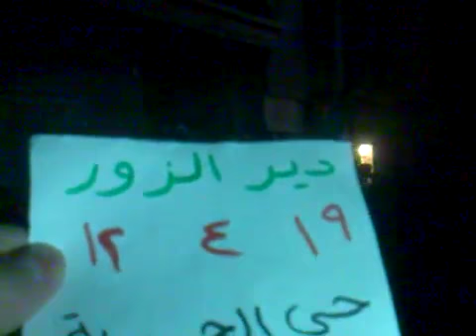19 4 Deir Ez Zor أوغاريت دير الزور حي الحميدية , مظاهرة مسائية نصرة للمدن المنكوبة